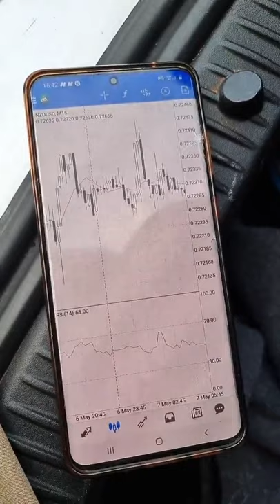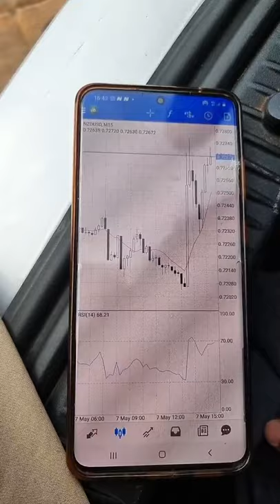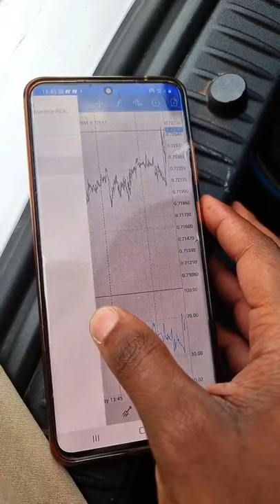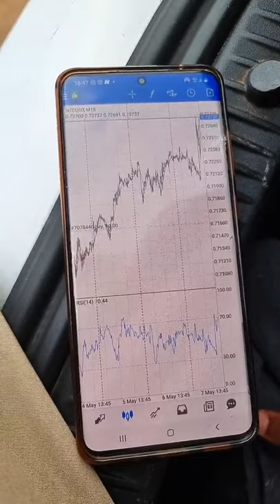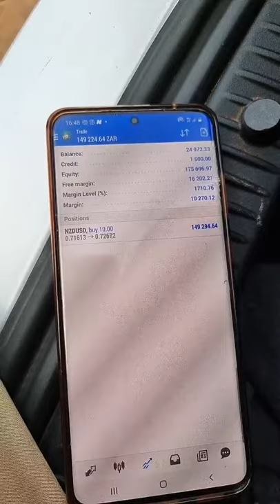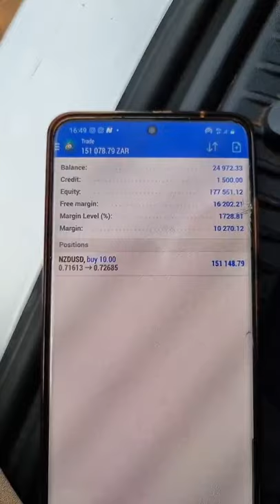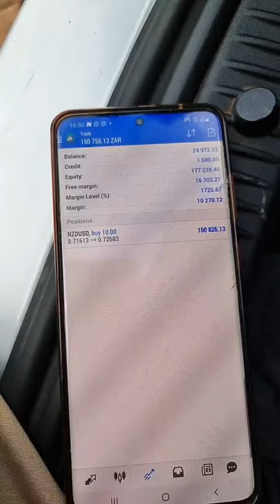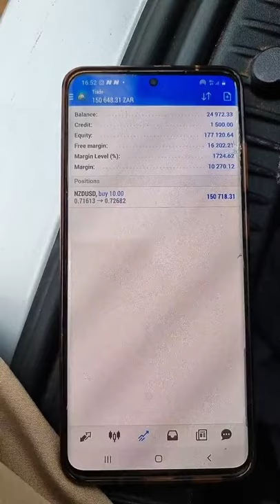R1,500 To R152,000+Trading NZDUSD || DJ Coach FBK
In this video, DJ coach grows small forex accounts on Instagram live.